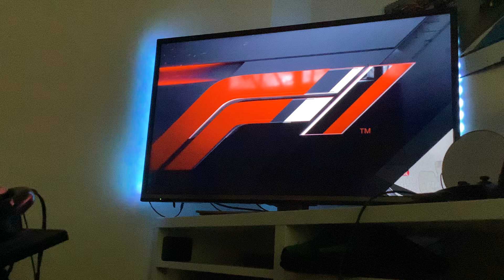F1 2020 gameplay Shanghai international circuit Xbox series X in HD